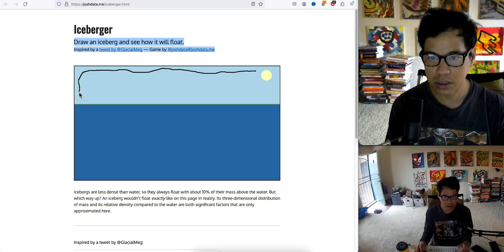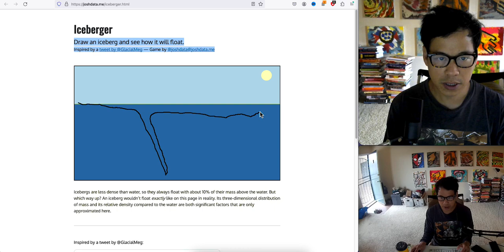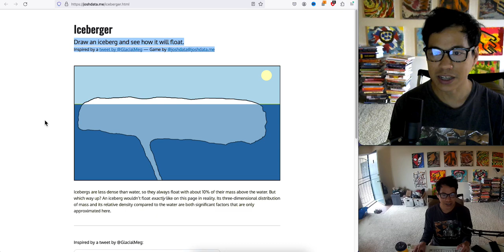DRAW AN ICEBERG WEBSITE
Ever wondered just how big an iceberg is? 🌊❄️ Draw an iceberg and see how it will float.